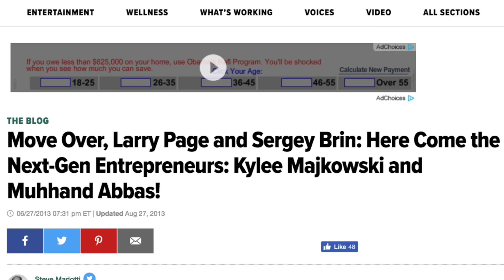Tomorrow's Lemonade Stand - I'm a Mini-preneur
Kylee Majkowski Co-founder/CEO Tomorrow's Lemonade Stand (TLS) speaks on what it means for a kid to be a mini-preneur! Through Creativity, Risk, Passion, and Empathy TLS teaches kids (7-11) how to start their own businesses! What will you make tomorrow?

Edited by:
Frederick Patterson